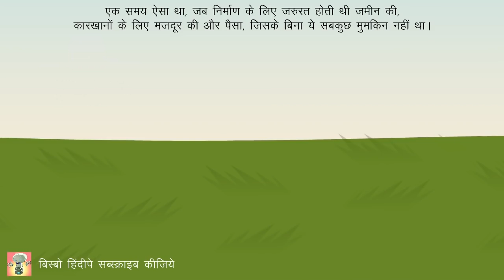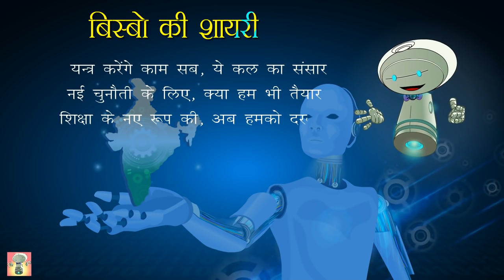क्या भारत आर्टिफिशियल इंटेलिजेंस युग के लिए तैयार है?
भारत ने 2000 के दशक में कंप्यूटर सॉफ्टवेर द्वारा दुनिया का नेतृत्व किया था, क्या अब आर्टिफिशियल इंटेलिजेंस के युग में ऐसा कर पाएगा? क्या युवाओं को आने वाले समय के लिए तैयार किया जा रहा है? क्या एआई बड़े पैमाने पर बेरोजगारी पैदा करेगी? हमेशा की तरह, कुछ ठीक हो रहा है और कुछ नहीं। देखिये एआई युग के लिए आपको क्या करना है और अंत में मज़ेदार शायरी देखना न भूलें!

सूत्र:
अमिताभ कांत, सीईओ नीती आयोग 22 फरवरी, 2018, टाइम्स ऑफ इंडिया
अतुल राजा, वीपी, वाधवानी फाउंडेशन, टाइम्स ऑफ इंडिया, 3 मई, 2018
शांता गोखले, मुंबई मिरर, 3 मई 2018
2016 विश्व आर्थिक मंच रिपोर्ट
एक्सेंचर अध्ययन
मक्कीनसे रिपोर्ट